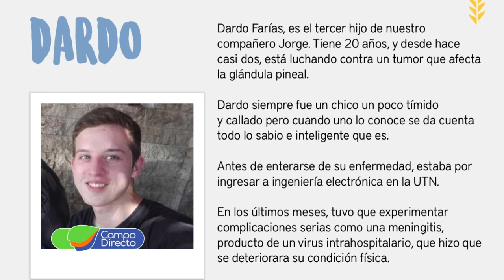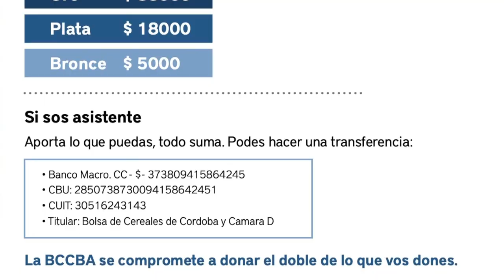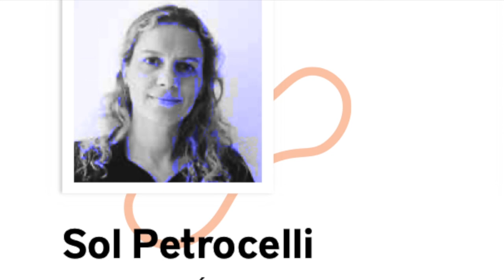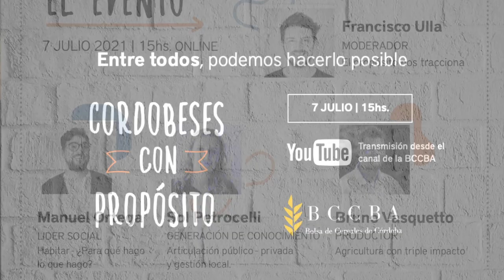“Jóvenes con propósito”- La solidaridad dice presente una vez más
La Bolsa de Cereales de Córdoba prepara un Evento a Beneficio, denominado “Cordobeses con Propósito”. El motivo es recaudar fondos para un hijo de Jorge Farías, empleado de la institución.